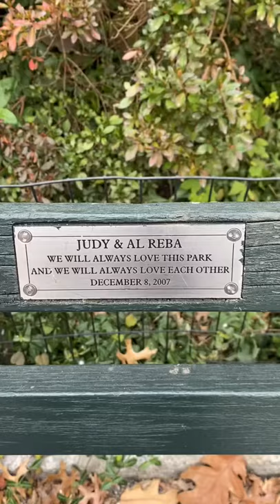central park bench dedications CREDIT tihaaaaaa